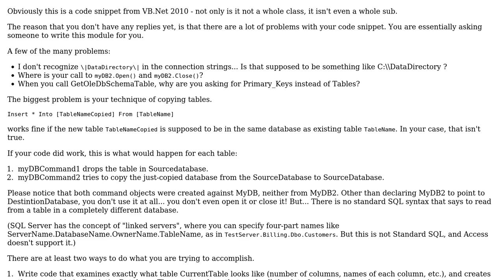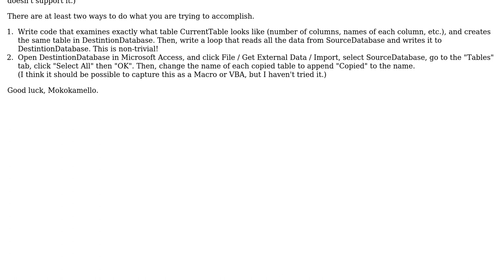Copy from MS Access SourceDatabase to DestintionDatabase using ASP.Net - VB.Net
With thanks & praise to God, and with thanks to the many people who have made this project possible! | Content (except music & images) licensed under CC BY-SA | Music | Images & others | With thanks to user Mohamed Kamal user Allan W and the Stack Exchange Network Trademarks are property of their respective owners. You are responsible for your own actions.